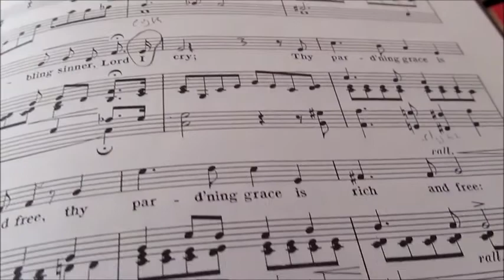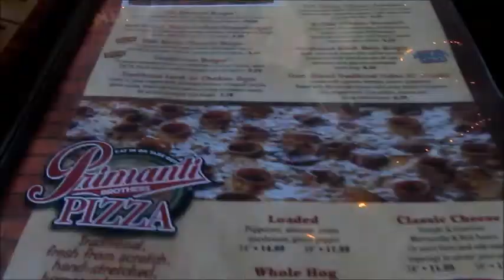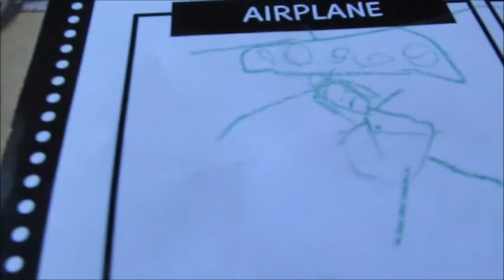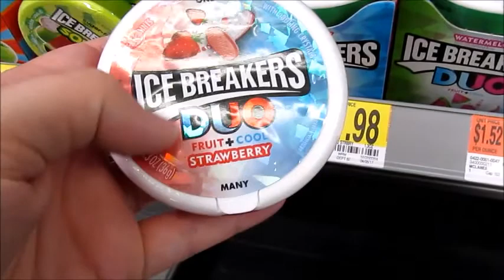OUR FIST TIME AT PRIMANTI BROS! Day in the Life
A day in the life of a typical Sunday. We travel to one of my singing jobs, shop for some necessities (and a Baby Alive doll) and try Primanti Bros for the first time!

Music
Far Away, MK 2